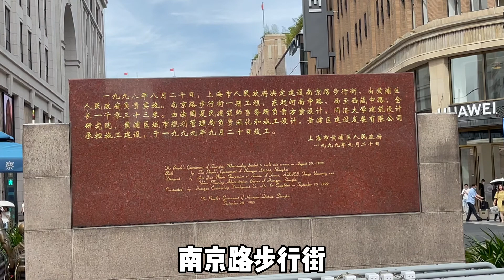实拍，上海最繁华的南京路步行街，人流量不是很多，什么情况？